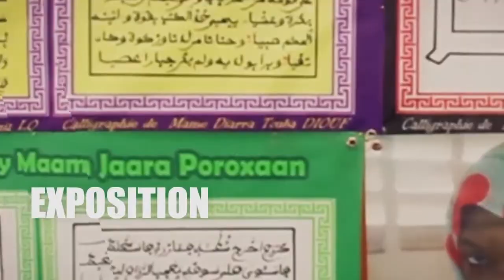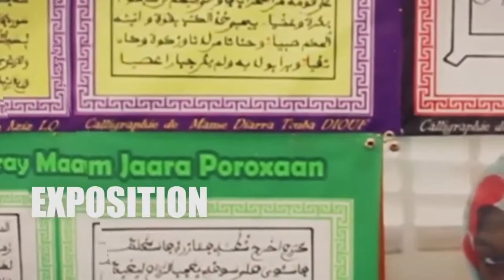Magal Porokhane 2018 : ETTU MAME DIARRA Discours de Serigne Issakha Mbacké